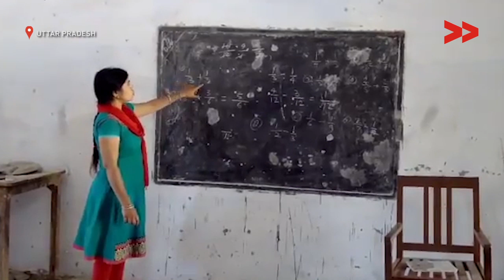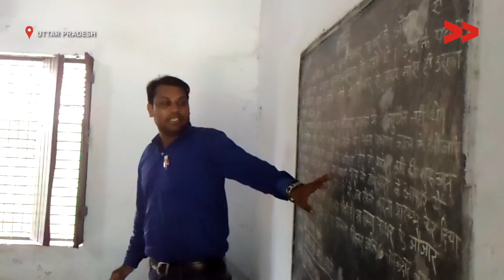IMPACT | New toilets built in primary school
Community Correspondent Gayatri reports from Ambedkarnagar, Uttar Pradeshfor Video Volunteers.